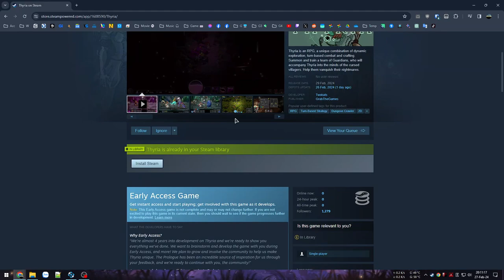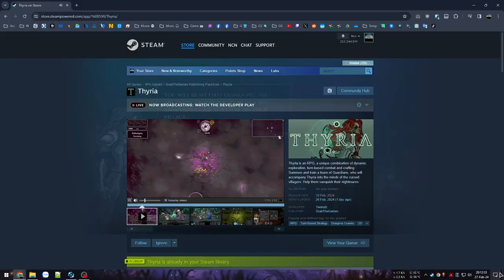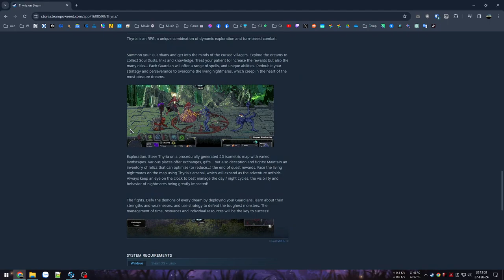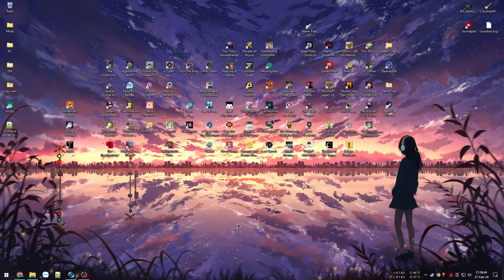Phù thuỷ cõi mộng giới - Thyria | Cụ già chống gậy múa kiếm - Striving for Light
Thyria
Game có Tiếng Việt nhưng hơi khó hiểu, gameplay phức tạp lại càng khó hiểu hơn, càng chơi càng lú... Đồ hoạ lại rất đẹp, phong cách rất ma mị với những nét vẽ tay đầy sống động.
00:00 - Giới thiệu game Thyria
03:07 - Vào game
23:15 - Xong quest 1
57:03 - Liệm luôn
1:19:03 - Không hiểu gì những vẫn Win

Game Bullet Hell dạng Roguelite trước đã từng chơi 1 lần, giờ quẩy thêm tí nữa
1:26:10 - Striving for Light: Survival
2:14:05 - Cụ già siêu bá